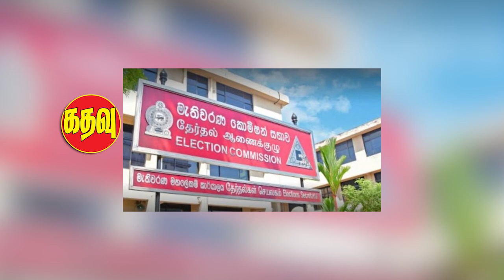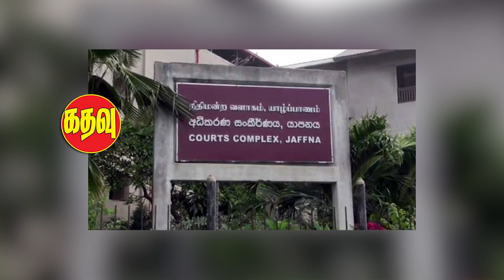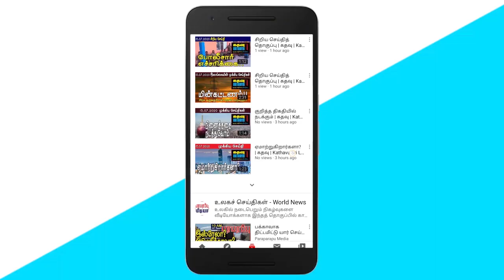மாவீரர் நிகழ்வுக்கு யாழ் நீதிமன்றம் வழங்கிய தீர்ப்பு! | Srilankan Tamil News | Kathavu Media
1. Seychelles Consulate General announces vacancies for Sri Lankan teachers.

2. Ajit Nivat Cabral comments on the pressure caused by the economic crisis.

3. Election Commission Resolution in connection with the Local Government Election.

4. Resolution to grant permission for certain events for the economic development of the country.

5. Former Foreign Minister points out countries that promote resolutions against Sri Lanka.

6. Bandula Gunawardena information about the essential food items stored in the port.

7. Meeting between the German Ambassador and the Tamil National Alliance at the Embassy in Colombo.

8. Wimal Weerawansa comments on permission for import of chemical fertilizers.